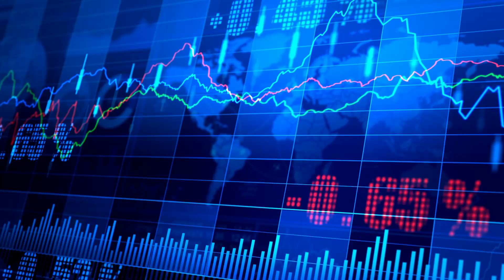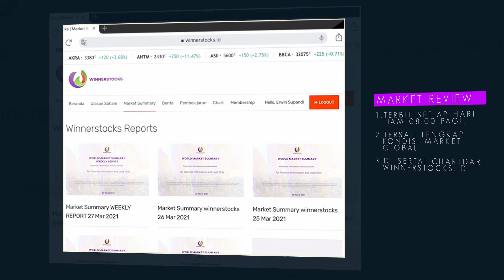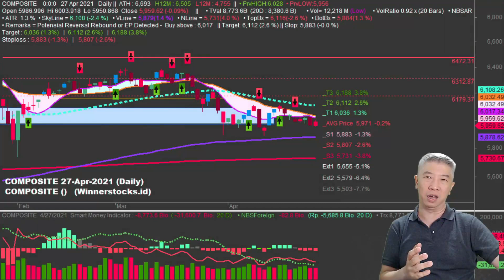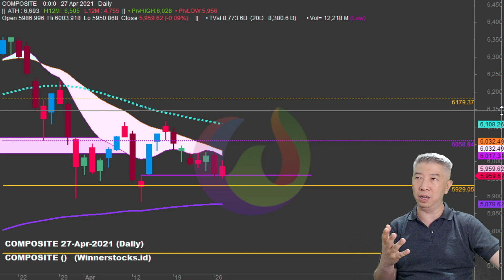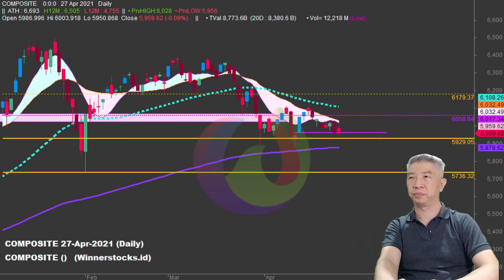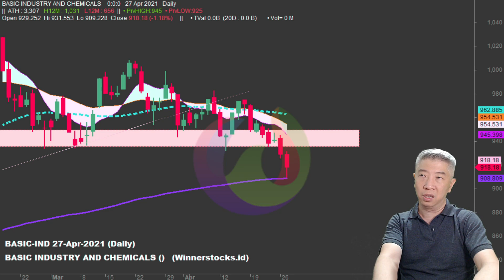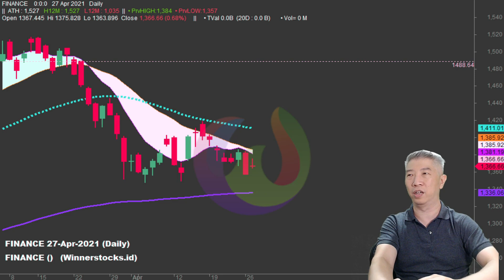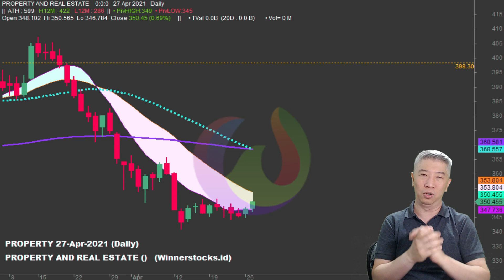Sell on May THEN Buy on Weakness 27.04.2021